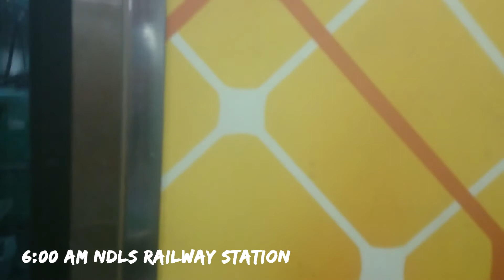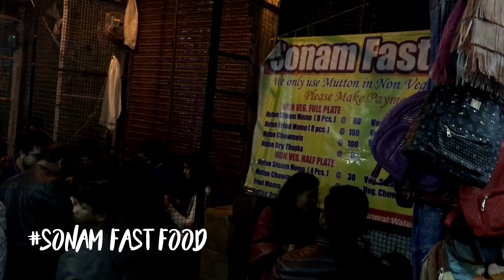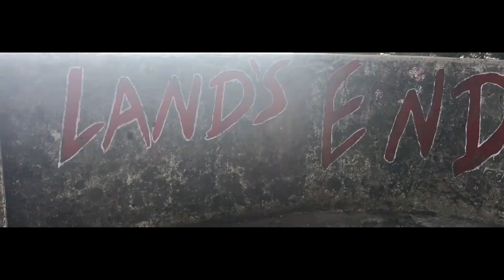Nainital Tourist Places | India | VLog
This Vlog captures my weekend trip to Nainital. I have tried to travel to most of the nearest places in Nainital. Although there are places like Mukteshwar , Bhimtal and Naukuchiytal near Nainital , However this Vlog is solely for visiting tourist Places in Nainital.

Places visited in the trip :-

Nainital
Nainital Lake
Mall road
Lands End
Tiffin Top
Naina devi mandir
Sonam Momos
Nainital Lake Boating
Capitol Cinema